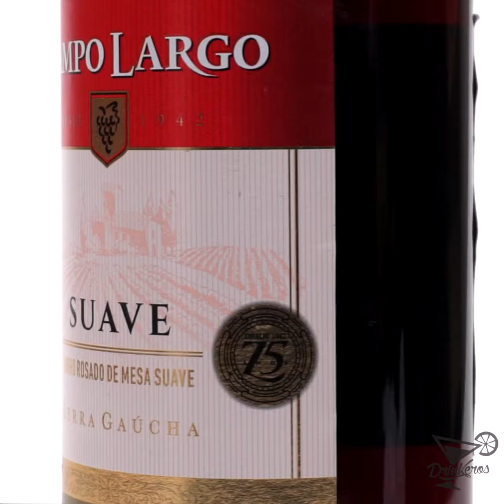Picolé de Clericot Rosé - Vinho Campo Largo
O que achou da receita?
Comenta ai pra gente

[Beba com moderação. Não compartilhe com menores de 18 anos.]